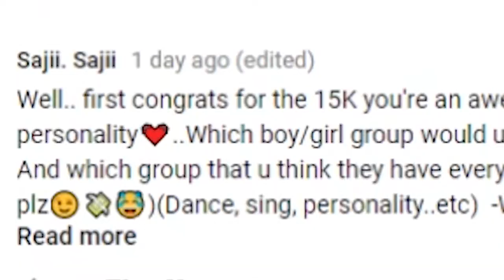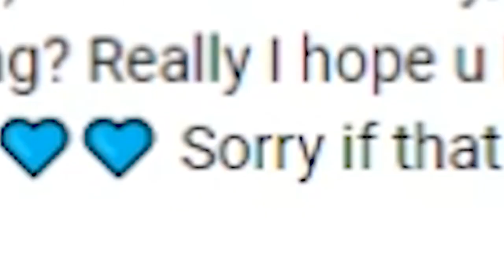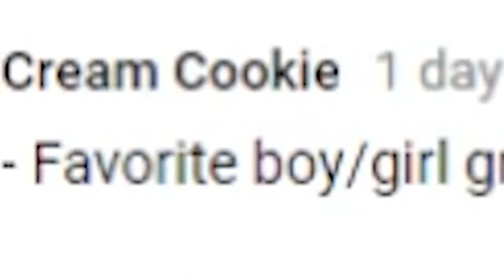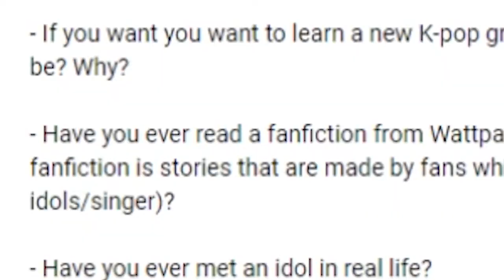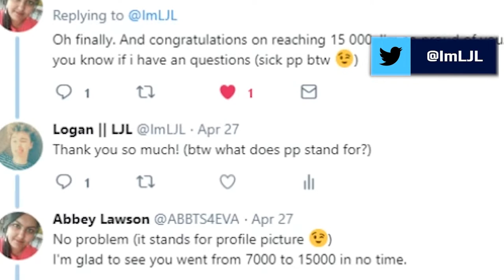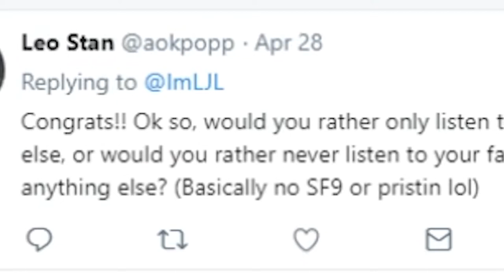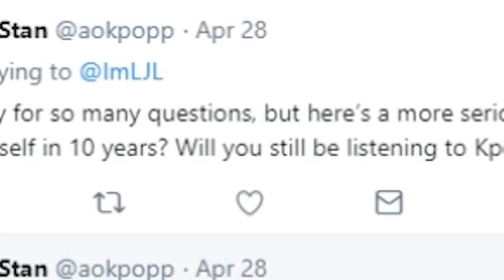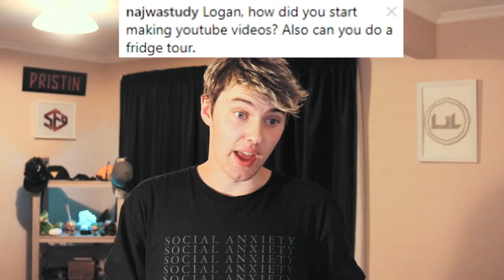AM I GAY??? FANFICTIONS!?!?! DANCING TO PENTAGON SHINE!!! 15K QnA